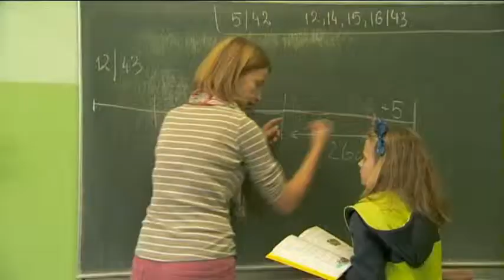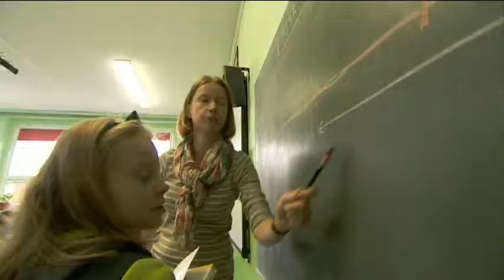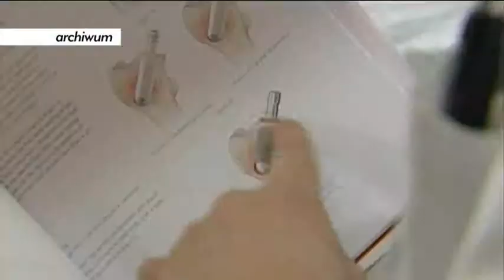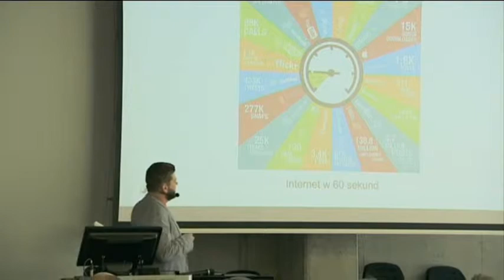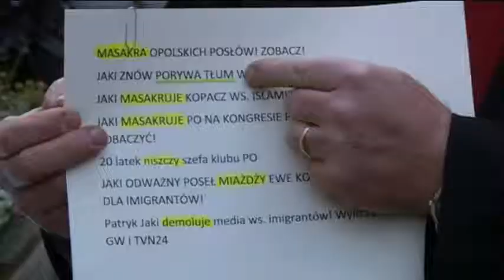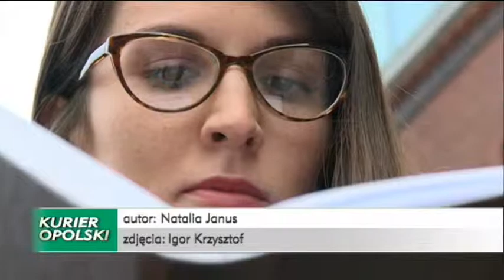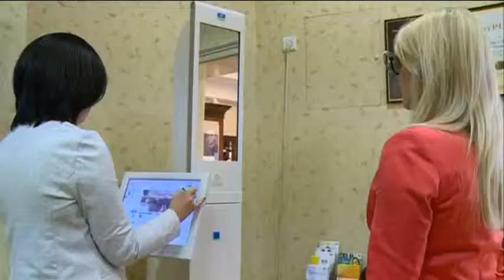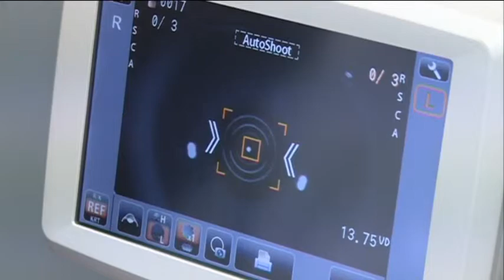Kurier Opolski - 8 października 2015